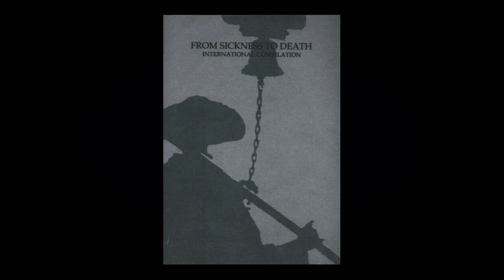13. T.S. (Teatro Satanico) Charles Manson - Un Fraterno Messaggio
Artist: T.S. Charles Manson (Teatro Satanico)
Track: 13. Un Fraterno Messaggio
Recording: From Sickness To Death (Compilation)

SLAUGHTER PRODUTIONS

Buy The Music xxx
Store in a cool, dry place.